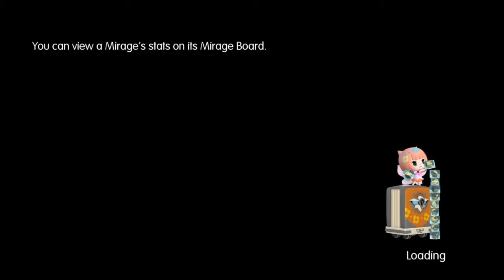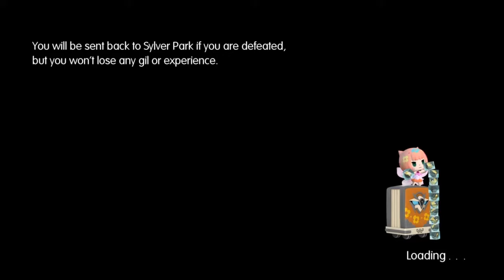World of Final Fantasy #27 | OWNIN' THE BIG 'UNS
Classic David vs Goliath.

And the like button too, it means a ton!